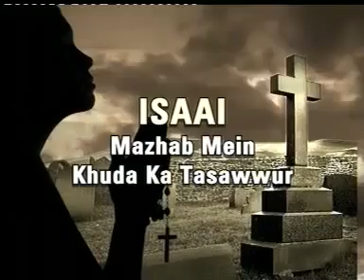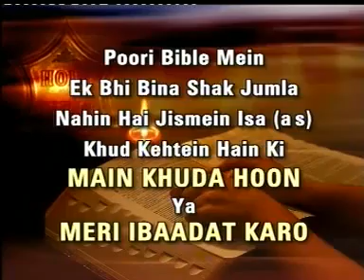harauni lucknow 6-18 HQ Aalami Bhaichara Dr. Zakir Naik Aagra.flv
Shahdullah Nagar Harauni Mohaan Road Alambahh Lucknow 226005 India Haji Afzal 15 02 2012